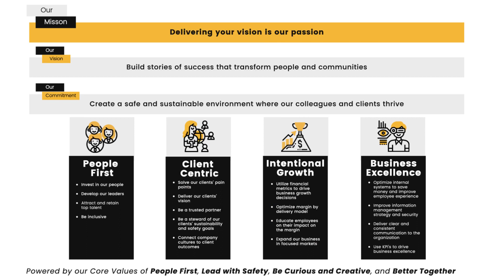The Year of Intentional Growth ft. Stuart Mason (Vlog #6)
Our Chairman, Steve East, is out of town this week, and filling in for this week's vlog our Chief Executive Officer, Stuart Mason!